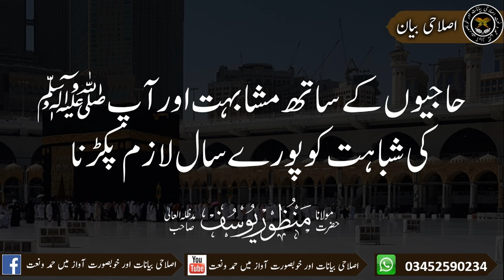حاجیوں کے ساتھ مشابہت اور آپ ﷺکی شباہت کو پورے سال لازم پکڑنا حضرت مولانا منظور یوسف صاحب دامت برکات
حاجیوں کے ساتھ مشابہت اور آپ ﷺکی شباہت کو پورے سال لازم پکڑنا حضرت مولانا منظور یوسف صاحب دامت برکاتہم العالیہ